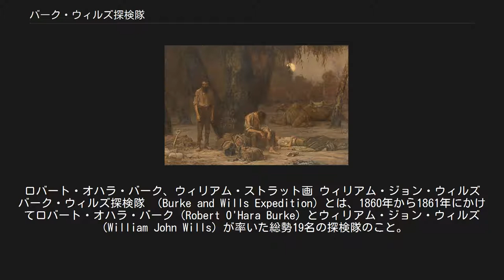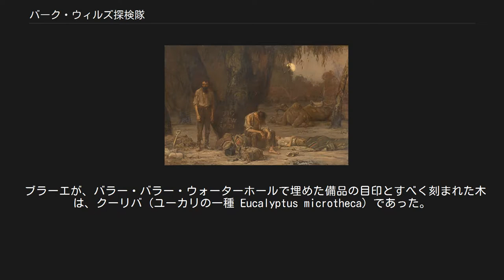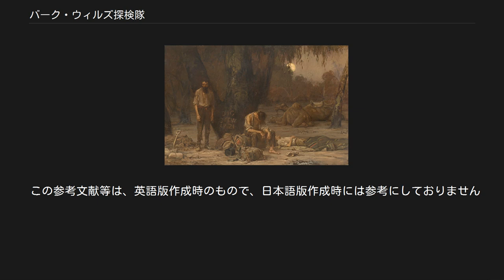バーク・ウィルズ探検隊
ロバート・オハラ・バーク、ウィリアム・ストラット画 ウィリアム・ジョン・ウィルズ バーク・ウィルズ探検隊 （Burke and Wills Expedition）とは、1860年から1861年にかけてロバート・オハラ・バーク（Robert O'Hara Burke）とウィリアム・ジョン・ウィルズ（William John Wills）が率いた総勢19名の探検隊のこと。
彼らはオーストラリア大陸縦断を目指し、南のメルボルンから2,800キロ離れたカーペンタリア湾まで到達した。
当時、オーストラリア内陸部を探険した者は先住民以外になく、ヨーロッパ系移民たちにとって未知の世界だった。
 南から北へ向かった往路は成功に終わった（ただし、北部の海岸線から5キロ内陸の沼地で引き返している）が、指導者の力量不足と不運が重なり、復路で隊長のバーク、副隊長のウィルズはどちらも死亡した。
往路・復路で合計7名が命を失い、ことにクーパーズ・クリークの補給所から北進した隊では最も若いジョン・キングのみが生き残り、探険を終えてメルボルンへ生還した。
 1851年、金がビクトリア植民地で発見されると、瞬く間に起こったゴールドラッシュでおびただしい人数の移民が殺到した。
メルボルンはオーストラリア最大の都市となり、植民地は驚異的に富むことになった。
この一大ブームはおよそ40年続き、この時代は『驚嘆すべきメルボルン』（marvellous Melbourne）と呼ばれる。
イギリスから金を求めてやってきた、ある程度の教育のある人々が増え、学校、教会、学術団体、図書館、美術館を造っていった。
メルボルン大学は1855年に創立され、ビクトリア州立図書館は1856年に建てられた。
ヴィクトリア学術協会は1854年に創立され、1859年に勅許を授けられて王立ヴィクトリア学会となった。
 1857年、ヴィクトリア学術協会は、探険隊を組織することが実際的かどうか、調査するための探険委員会を設置した。
オーストラリア内陸部の探険については、ニューサウスウェールズと南オーストラリアでは強い要求があったが、ビクトリアではさほど熱狂的ではなかった。
王立ヴィクトリア学会（前述のように、学術協会より改組）の資金調達委員会に対し、匿名の寄付1,000ポンドがあったにもかかわらず、衆目を引くことはなかった。
十分な資金が集まって探検隊が結成がされた時には、すでに1860年になっていた 。
学会は、ビクトリア植民地探検隊の隊長を募集し、内陸の砂漠で乗り物となるヒトコブラクダ24頭を買い付けにジョージ・J・ランドルズをインドへ派遣した。
 数名の候補が挙げられ、学会は1860年初頭に会合を開き、ロバート・オハラ・バークを隊長、ラクダを買い付けたランドルズを副隊長、ウィリアム・ジョン・ウィルズを第3位の補佐とした。
 バークとウィルズの2人とも探険の経験がなかったにもかかわらず、2人が選ばれたのは不可解である。
バークはアイルランド生まれのオーストリア軍元士官で、のちに警察に転じて警視を務めたが、未開地で生存する経験は実質的になかった。
ウィルズは測量技師で、気象学者であった。
ウィルズは荒野での生活においてはバークよりも経験を積んでいたが、リーダーシップをとり、その結果このプロジェクトの大きなマイナス要因となったのは、バークであった。
 探検隊は、1860年8月20日午後4時頃、15,000人の観衆が見守る中、メルボルン市内のロイヤル・パークを出発した。
19名の探検隊中、イギリス人5人、アイルランド人5人、インド人セポイ4人、ドイツ人3人、米国人1人であった。
隊は6つの荷馬車と、この任務のため特別にインドから輸入された27頭のラクダを連れていた。
 探検隊には大量の備品がついていた。
6トンの燃料用木材、2年分の食糧、スギ材で表面を覆ったオークの野営用テーブルと2つの椅子、のろし、旗、中国製の銅鑼である。
備品全ての重さは20トンにもなった。
バークは、隊員フランシス・カデルが備品を船でアデレードから輸送させ、マレー川とダーリング川で陸揚げすればよいと進言したのを取り上げることなく、全てを6つの馬車に積み込んだ。
一つの荷馬車がロイヤル・パークを発ってすぐ、初日の真夜中にメルボルンの端エッセンドンに到着したばかりの時に壊れた。
エッセンドンではさらに2台壊れた。
激しい雨と悪路でビクトリア州を通過するのは困難で、時間を浪費することとなった。
隊は1860年9月6日にスワン・ヒルに到...